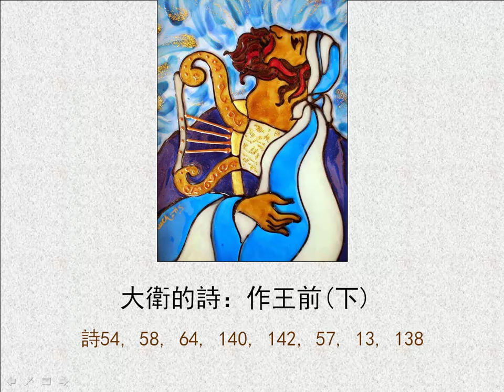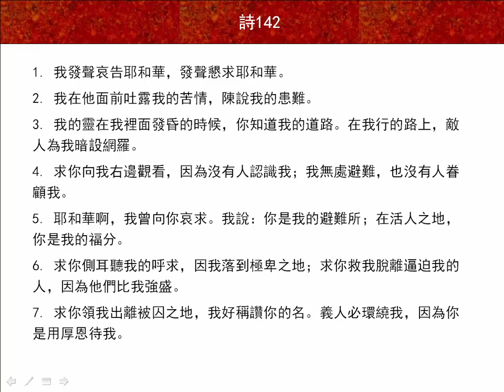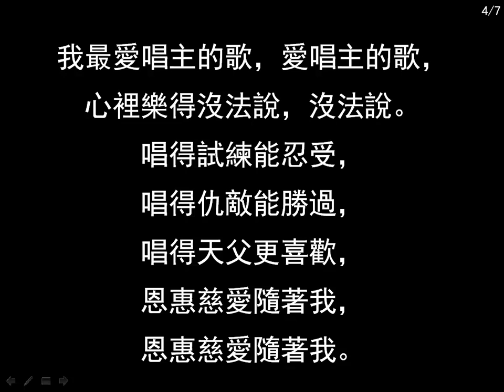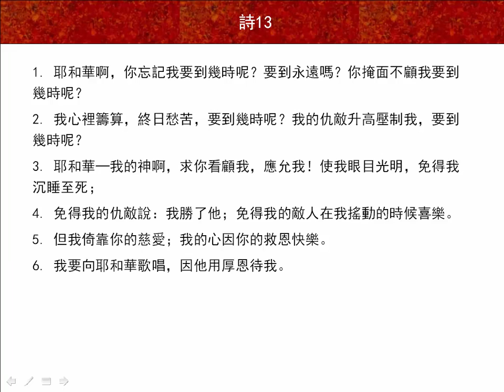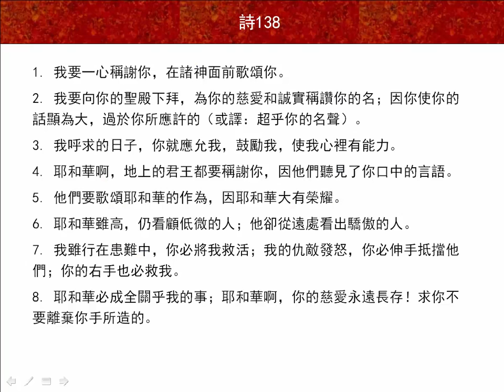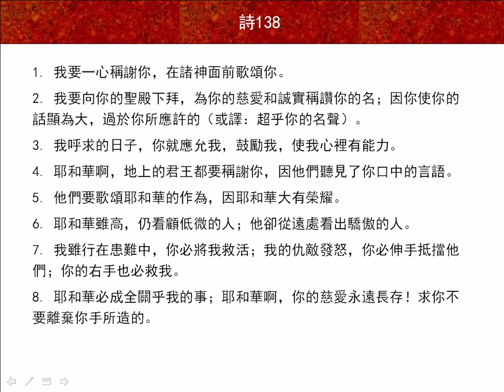大衛的詩：作王前(下) | 聖經簡報站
【54, 58, 64, 140, 142, 57, 13, 138篇】這段期間西弗人不斷向掃羅報告大衛的行蹤，大衛說他躺臥在性如烈火的世人當中，他們磨舌如刀，為他暗設網羅。但大衛卻在地洞中被讚美的靈充滿，要唱詩喚醒黎明...。下載PowerPoint檔請到